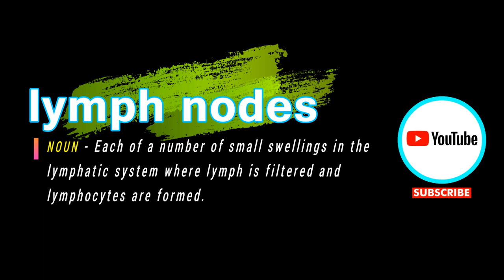How To Pronounce Lymph Nodes | With Definition or Examples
How To Pronounce / How To Say Lymph Nodes

Vocabulary Builder

1000 Most Common English Words, Most Used Words